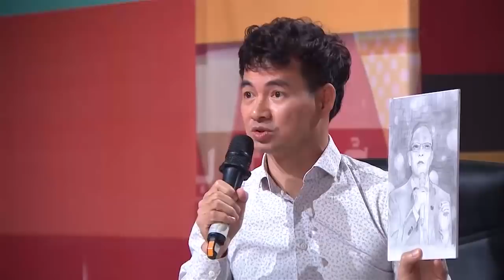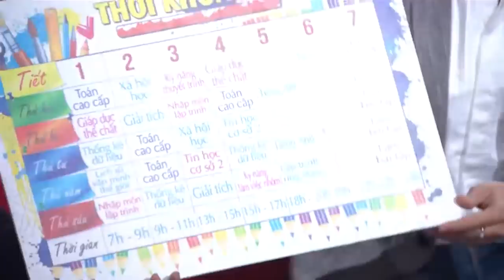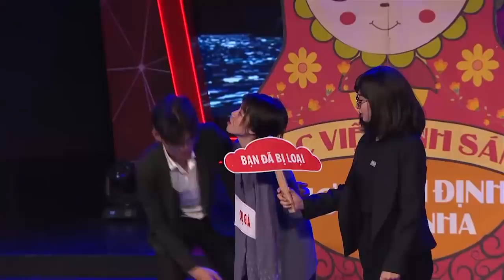SV 2020 | Tập 16 BESTCUT | 20/2/2021 | Đại học Yersin Đà Lạt Vs Đại học Phú Xuân | VTV24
Cùng nhìn lại những khoảnh khắc bùng nổ của tập 16 SV2020 giữa Đại học Yersin Đà Lạt Vs Đại học Phú Xuân.